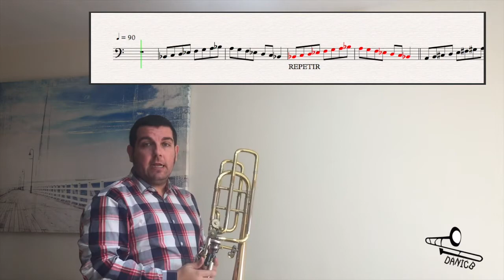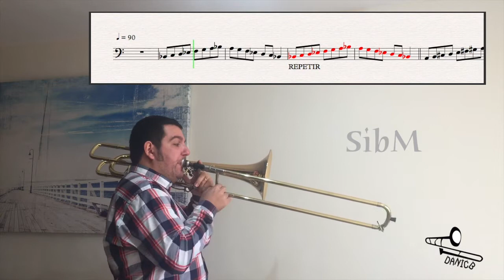Aprende a tocar el trombón - ESCALAS. (Tutorial).CAPITULO 5#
En este quinto capítulo trabajaremos las escalas, con un diseño muy sencillo. Os gustará. Ánimo y a estudiar

Dale al like y comparte.